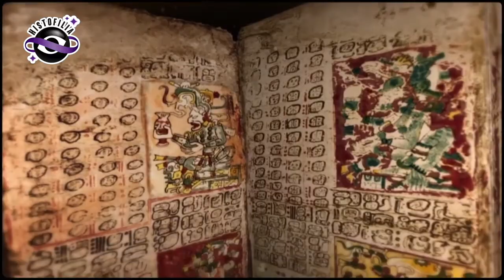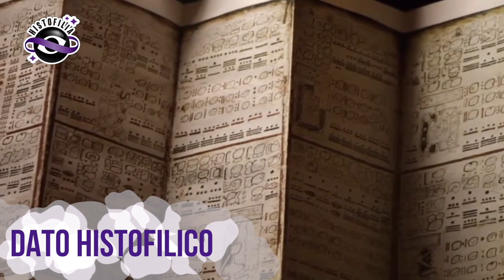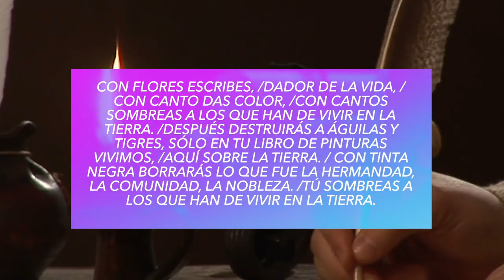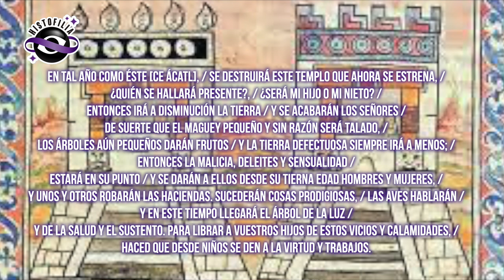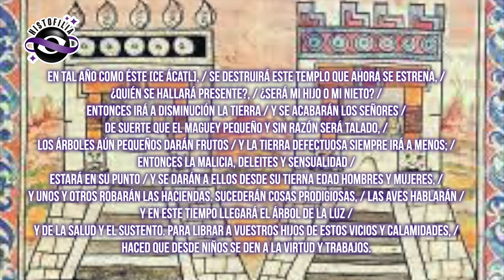La Herencia del Gran NEZAHUALCÓYOTL 👉El Poder de la TRIPLE ALIANZA y Una Historia de Pasión y POESÍA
El Reinado de Nezahualcóyotl y la Triple Alianza, la hegemonía del Valle de México.🤯🧐 ¡¡Un Tlatoani sabio, constructor, poeta y amante de las Artes!!🎨📖

Únete a la comunidad en Facebook ¡Bienvenid@ a Histofilia! Viajemos juntos por la Historia. La curiosidad no acabó con el gato, lo hizo más sabio... 🐈